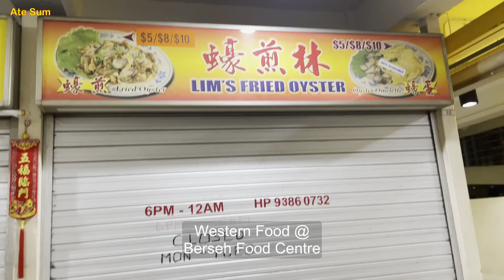Western food at Berseh hawker centre Singapore style grilled chicken chop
Having a western food dinner at Berseh hawker centre. Chicken chop as it is called in Singapore is grilled boneless chicken thigh.

Modern western food stalls give you various options for the sides, though this hawker stall I tried is still more old school, serving only coleslaw and fries.